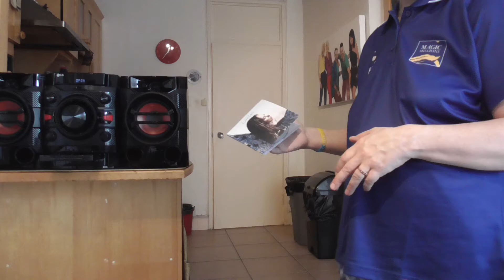2020-06-02 Tue Tania Dancing to Atomic Kitten Essential Collection, Corona and Leona Lewis, video 8